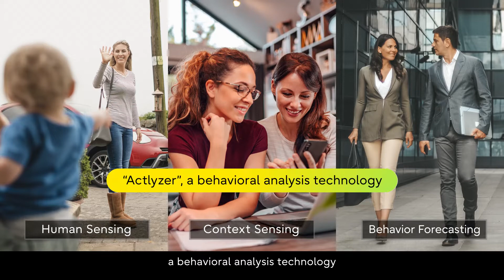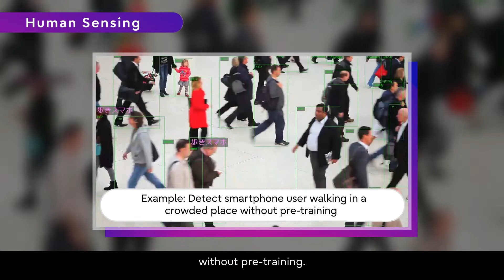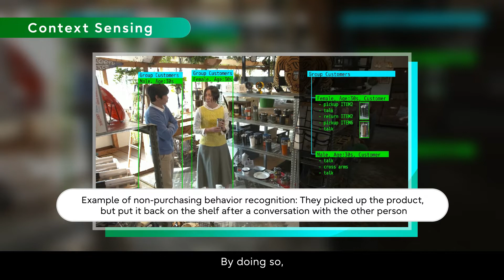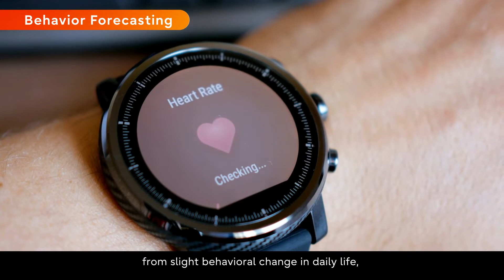Behavioral analysis technology "Actlyzer"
AI that understands, predicts, and judges like a human being.